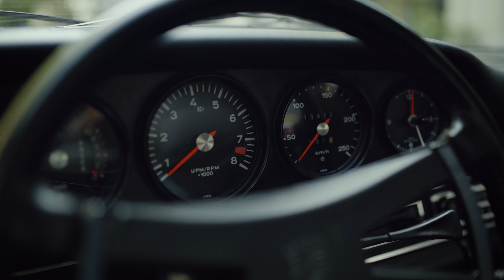1972 Aubergine Porsche 911 Le Mans Spec | Yutaka Yamagishi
1972 Porsche 911 Le Mans Spec:
The 1972 Porsche 911 in its beautiful 'aubergine' color was a brand new car sold by Mitsuwa Motors. This special car was modified by the owner of a 1973 Porsche 911 Carrera RS, one of the first five lots sold by Mitsuwa Motors. The exterior and interior are kept original, except from the power unit to the suspension, it boasts more performance than a racing car, sticking to genuine Porsche. The engine is an original 2.4-litre air-cooled flat-six, which has been disassembled and replaced by a 3.4-liter racing unit, equipped with a one-off 3.4L racing unit custom-made for Porsche AG and based on the SCRS engine. This Porsche-built 3.4L SCRS Racing unit has two spark plugs per cylinder then with dual ignition, racing camshafts, slide valves, 6 sets of throttles, mechanical racing injection, etc. and is fully balanced and assembled. The engine has been dyno tested and imported in a wooden box with a "350ps warranty". The engine delivers 360 hp at 8,000 rpm and 35 kgm at 6,300 rpm. To improve tire stability and rear traction to cope with the enormous power of the engine, an original Porsche special differential is fitted. The suspension is a combination of Penske reinforced shock absorbers and reinforced torsion bars, supple yet able to cope with large inputs, and set slightly understeer. Since the vehicle weighs only 1,050 kg, the weight / power ratio is 2.9 kg / ps, which surpasses the last 992 GT3 type. Acceleration from low speed is similar to the sensation of a deformation and this in the thrust phase. The brake system, which is mounted to the limit of the clearance of the original 15-inch alloy wheels, has a Porsche 911 Turbo brake caliper and perforated discs. And like the racing car, it has been made into a twin master, and the hose is also for racing. With this exquisite combination of engine, suspension and brakes, it has been completed as a machine that allows you to enjoy the driving pleasure. It gives you a feeling like adrenaline comes out from the street to the winding road. It is a one-off special "The 911" made by the method of tailoring a racing Porsche, like a special racing machine manufactured with the highest priority on performance even if the high cost is ignored.

YUTAKA YAMAGISHI I 山岸 大

Shot and Edited by: Umer Nasir